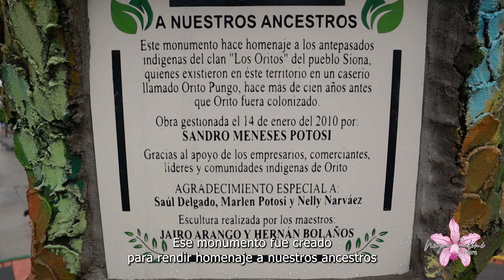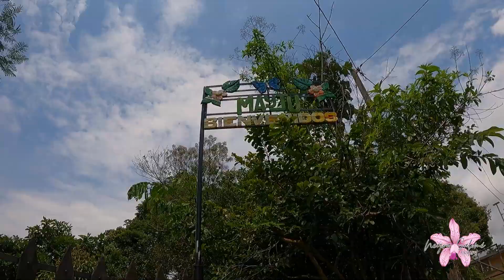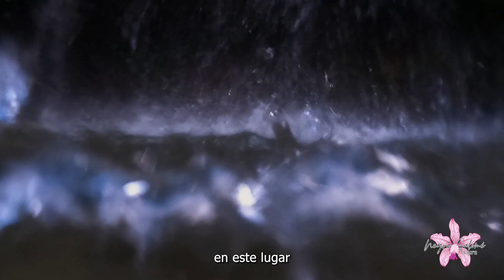¿Un JACUZZI en la SELVA?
holamigentehermosa 🌸 MayJu es un proyecto de turismo de naturaleza, que promueven la conservación y cuidados de los recursos naturales.
Está ubicado en la vereda Altamira del municipio de Orito, Putumayo.

En este lugar podrán disfrutar de diferentes actividades, como recorrido por senderos ecológicos, disfrutar de dos nacimientos de agua, meditación, yoga, historia, circuito de aventura, cuenta con servicio de hospedaje para grupos familiares y parejas, servicio de restaurante.

Este lugar es una excelente opción para quienes desean desconectarse de la cotidianidad y reencontrarse con lo esencial.

Para mayor información:
Mayju
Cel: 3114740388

Podran encontrarme en YOUTUBE e INSTAGRAM como
Viajera Negra Salomé 🌸
Para mas información de paraisosescondidos de colombia nuestra tierraquerida porque primero es lo nuestro después el resto. 🍃